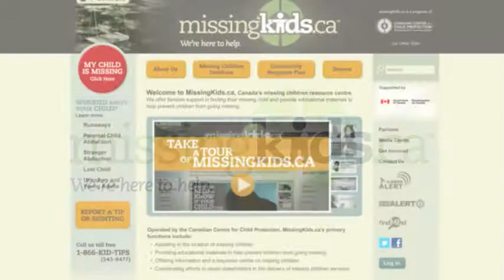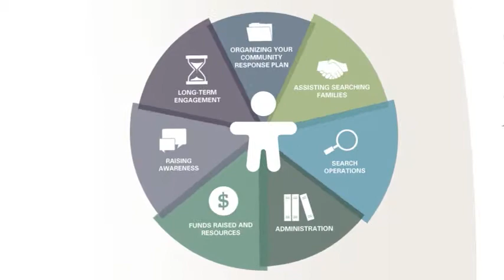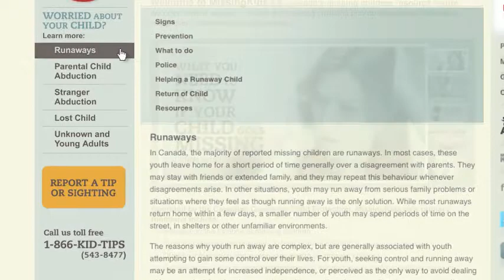MissingKids.ca - New national missing children resource centre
MissingKids.ca offers new hope for parents of missing children. to learn more about this important new program.